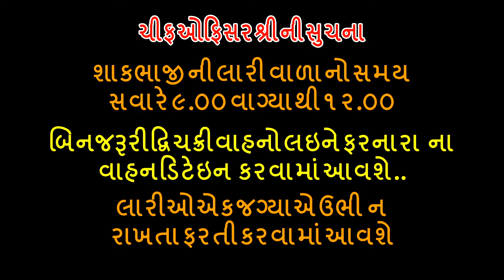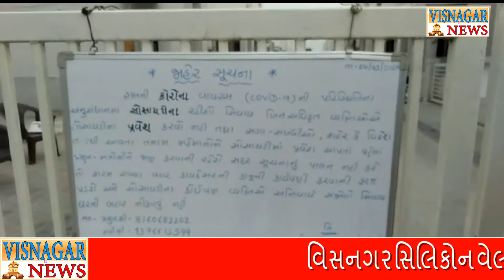મિશન કોરોના .... વિસનગર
Repoter & Editor :- Prakesh Soni Mo :- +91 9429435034
Camera & Video Editing :-Alpesh Barot Mo : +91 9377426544
વિસનગરના વહીવટી તંત્ર દ્વારા કોરોનાવાયરસ સામે રક્ષણ મેળવવા માટે  આજે એક મિટિંગનું આયોજન કરવામાં આવ્યો હતો જેમાં ધારાસભ્યશ્રી ઋષિકેશ ભાઈ પટેલ ચીફ ઓફિસર શ્રી અશ્વિનભાઈ પાઠક ડીવાયએસપી વ્યાસ સાહેબ. પી.આઈ શ્રી પ્રજાપતિ સાહેબ નગરપાલિકા પ્રમુખ ગોવિંદભાઈ ગાંધી રૂપલ ભાઈ કે પટેલ પાલિકા સ્ટાફ પોલીસ સ્ટાફ સહિતના લોકો આજે શહેરમાં કોરોનાવાયરસ સામે લડવા માટે લોકોને સમજાવવા માટે ચિંતન કરી રહ્યા છે સરકારશ્રી અને વહીવટી તંત્ર દ્વારા આટલી બધી ચિંતા કરવા છતાં લોકો હજુ કેમ સમજતા નથી અને આ વાયરસને કેમ ગંભીરતાથી લેતા નથી તે સમજાતું નથી સરકારશ્રી અને તે માન્ય વડાપ્રધાન નરેન્દ્ર મોદી સાહેબે એક જ વાત કરી છે કે જ્યાં છો ત્યાં જ રહો જરૂરિયાત વગર બહાર નીકળશોનહીં આજ સમય છે સંયમ રાખવાનો જો એકવાર વિસનગર શહેરમાં પોઝિટિવ વાઇરસ ઘૂસી ગયો પછી તેને વધતાં વાર નહીલાગે હજુ પણ કેટલીક દુકાનો ઉપર લોકો ટોળે વળીને ઉભા રહે છે કેટલાક મેડિકલ સ્ટોર વાળા અને કરિયાણા સ્ટોર વાળા પોતાની દુકાનો ઉપર ગ્રાહકોને કેમ ભીડ કરવા દે છે એ સમજાતું નથી ગઈકાલે રાત્રે વહીવટી તંત્રની સુચના હતી દરેક મેડિકલ સ્ટોર અને કરિયાણાની દુકાન આગળ ગ્રાહકોને ઊભા રહેવા માટે એક એક મીટરના અંતરે ગોળ કુંડાળા કરવામાં આવ્યા હતા રૂપલ ભાઈ પટેલ અને અશ્વિનભાઈ ચૌહાણ જાતે હાજર રહીને પાલિકાના કામદારોને સૂચન કરાવીને કુંડાળા કરાવ્યા હતા
આજે સવારે એપીએમસીના બજારમાં લોકો દ્વિચક્રી વાહનો લઇને આવવાથી ટ્રાફિક થઈ રહ્યાનું સિક્યુરિટી દ્વારા જણાવવામાં આવ્યું છે તો તંત્ર આ અંગે જાગૃત થઈ કંઈક પગલા ભરે તેવું શહેરીજનો ઇચ્છી રહ્યા છે
આજે શહેરના એક હેર કટીંગ સલૂન ના વેપારી એ બહુ જ મહત્વની વાત કરી ભલેદાઢી વધે વાળ વધે પણ કોરોના તો નહીંજ વધવા દવું
ગઈકાલે દેવભૂમિ ટાઉનશીપના રહીશો દ્વારા lockdown નો નિર્ણય લીધા બાદ આજે વિસનગર શહેરની સિલિકોન સોસાયટીના રહીશોએ પણ પ્રેરણા લઇ કોરોનાવાયરસ પોતાની સોસાયટીમાં ઘુસી જાય તેના માટે લોક ડાઉન નોનિર્ણય લીધો છે જે ખરેખર સરાહનીય કાર્ય છે
વિસનગરના પોલીસ તંત્ર દ્વારા લોકોને કાયદો-વ્યવસ્થા કેમ જાળવવી જેની સાથે સાથે શહેરમાં કોઈ પરિવાર ભૂખ્યા ના રહે તેની પણ ચિંતા કરી હતી આજે શહેરના ગરીબ વિસ્તારોમાં વિસનગર પોલીસ તંત્ર દ્વારા ભૂખ્યાને ભોજન આપવા મોબાઇલ વાનમાં વ્યવસ્થા કરી હતી
શહેરમાં હજુ પણ લોકો પોતાના વાહનો લઇને ફરી રહ્યા છે  તેવી ફરિયાદો મળતાં પોલીસ તંત્ર દ્વારા આજે સવારે સવાલા દરવાજા દિપક ચાર રસ્તા ગંજી વિસ્તાર અને દરબાર રોડ ઉપર ફરી રહેલા લોકોને પોલીસ તંત્ર દ્વારા પોતાના ઘરમાં જતા રહેવા માટે સમજાવ્યા હતા
આજે બપોરેધારાસભ્યશ્રી ઋષિકેશ ભાઈ પટેલ. કમલેશભાઈ જીવરામ પટેલ નાગજીભાઈ દેસાઈ અને કાર્યકરોને લઈને ધૂળી માના પરા વિસ્તારમાં રહેતા ગરીબ બાળકોને બિસ્કીટનું વિતરણ કરવામાં આવ્યું હતું જ્યાં અમે ઋષિકેશ ભાઈ પટેલ ને આગામી પગલાં શું લેશો તે અંગે પૂછતા.
આવતીકાલથી માર્કેટયાર્ડમાં શાકભાજી લેવા આવનાર વ્યક્તિઓએ દ્વિચક્રી વાહનો પાર્કિંગમાં મૂકીને આવવું પડશે કોઈએ ભીડભાડ કેસુડા સહી કરવી નહીં દરેકને જીવન જરૂરિયાતની વસ્તુઓ પૂરતા પ્રમાણમાં મળી જશે તેવી વાત ઋષિકેશ ભાઈ પટેલે કરી હતી
નગરપાલિકા દ્વારા કોરોનાવાયરસ સામે રક્ષણ મળે અને શહેરની સ્વચ્છતા જળવાય તેવા ઉમદા હેતુથીદવાનો છંટકાવ શરૂ કરવા આવ્યો છે જે સારી બાબત છે પણ શહેરમાં સોસાયટી વિસ્તાર માં જ દવા છંટાય છે અમારા જેવા ગરીબોના વિસ્તારમાં કોઈ દવા છાંટવા આવતું નથી તેવો બળાપો મનુજી ઠાકોરને કાઢ્યો હતો